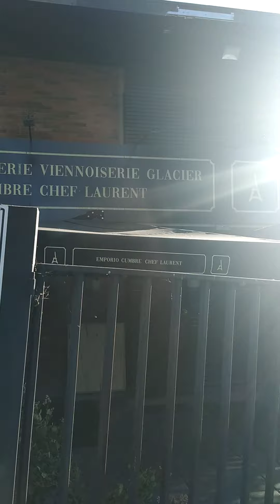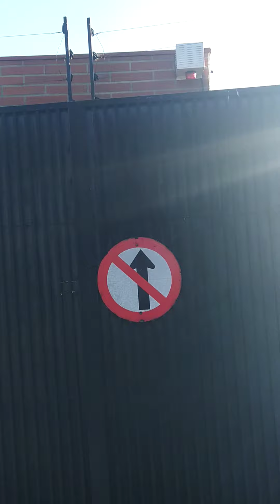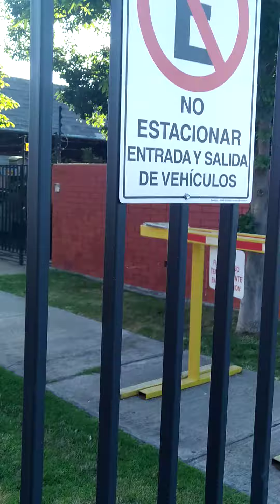Bajando Los Presidentes, Peñalolén, Santiago de Chile, 17.12.2023.